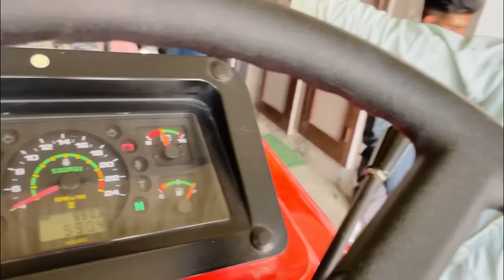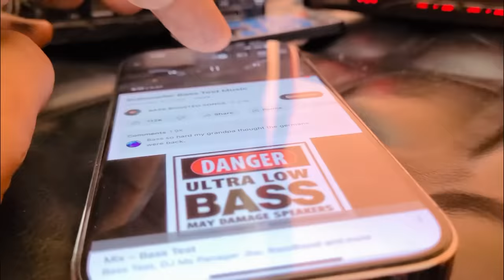😯Amazing Sound And Bass￼ || 4 Subwoofer Music system Complete || Battery problem